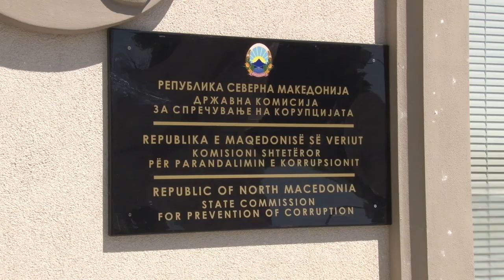Антикорупционерите со реакција, има уште многу да се работи за искоренување на корупцијата